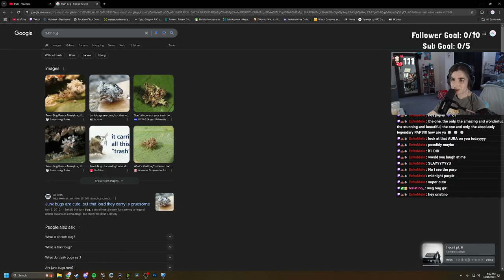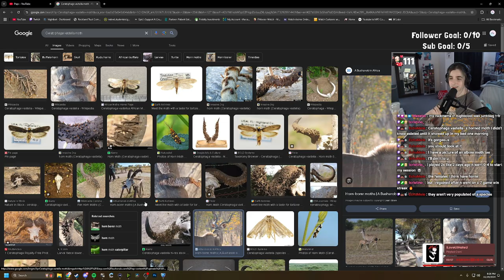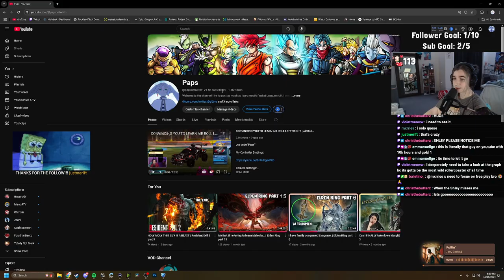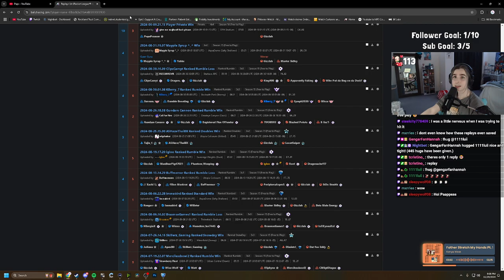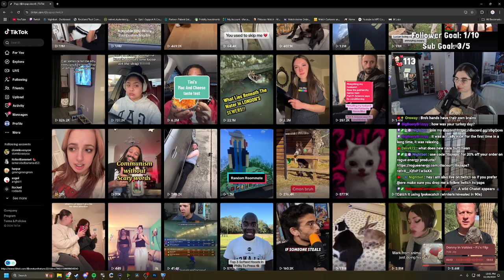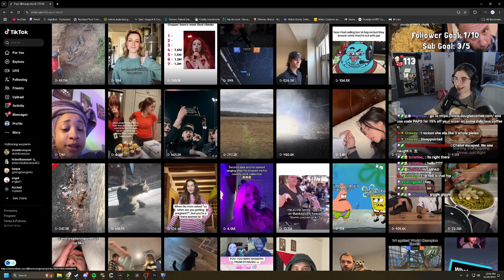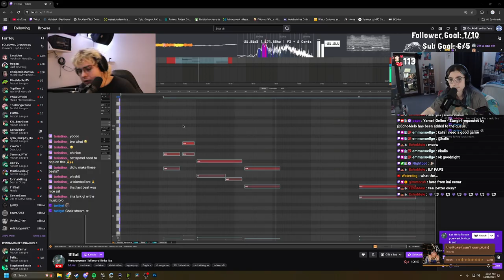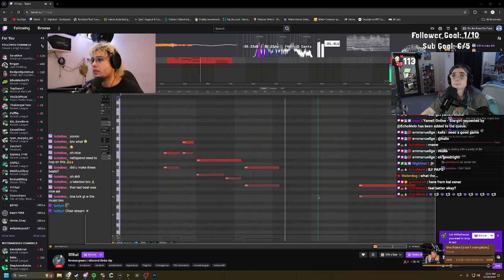GC3 -- SSL | new nails buff | November 29th 2024